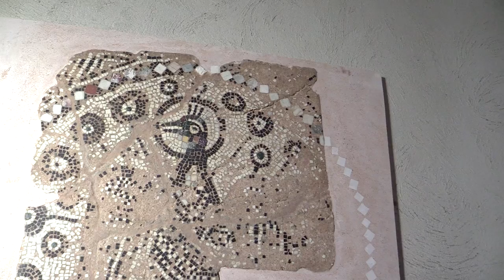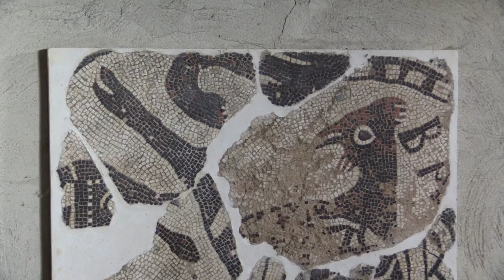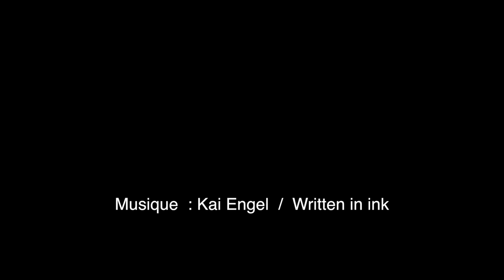Mosaîques de Saint Genest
La superficie de cette mosaïque  de pavement couvrait une quarantaine de mètres carrés située loin du choeur de l'église ce qui en fait une exception. cette mosaïque représente un bestiaire composé de lions, d'oiseaux huppés, d'un basilique, d'un homme chevauchant un poisson ou un dauphin. On suppose qu'elle serait daté du milieu du 15 ème siècle. Il n'en reste que quelques fragments exposés dans l'église Saint Genest de Thiers